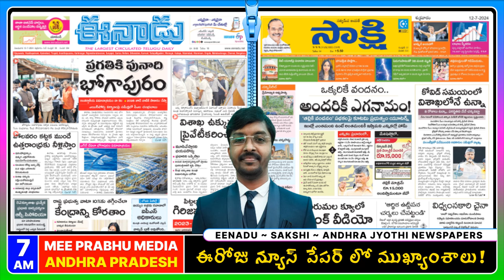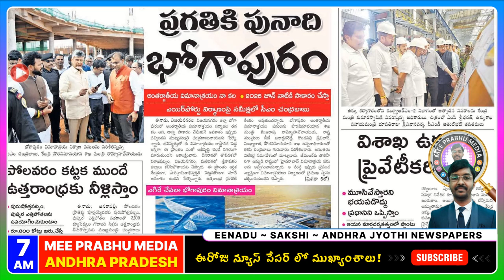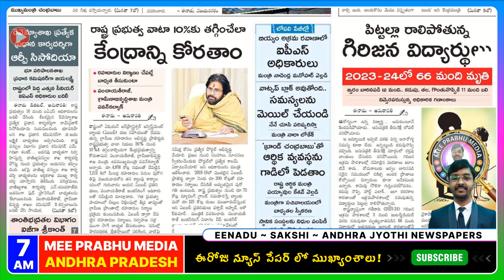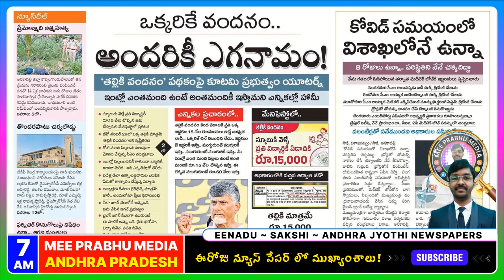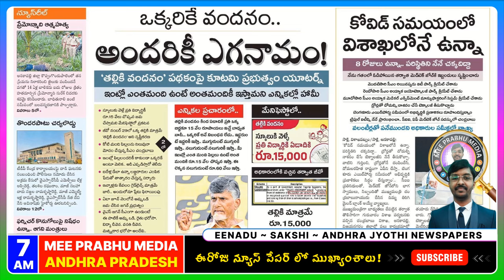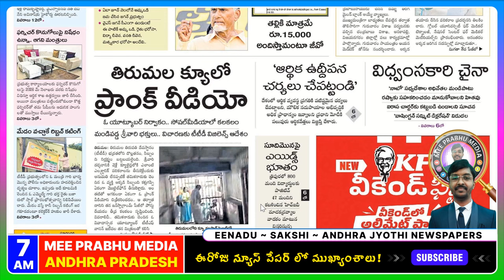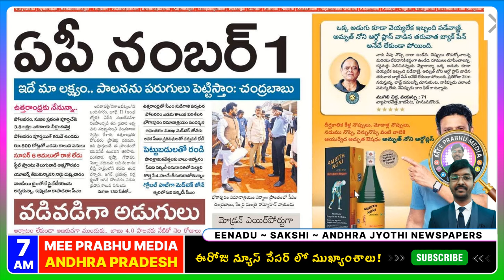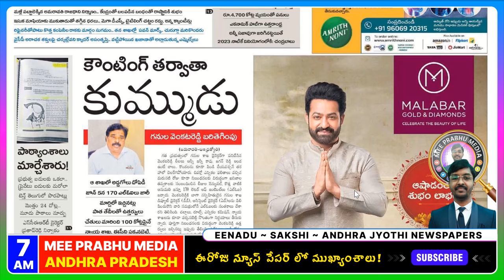July 12 AP News Papers: జగన్⚡చంద్రబాబు వందనం | Telugu News Today | Mee Prabhu